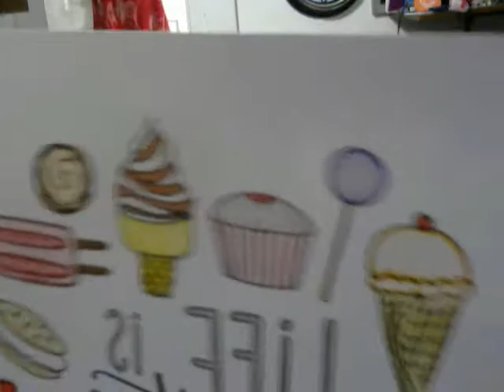my color art and song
my heart has a history